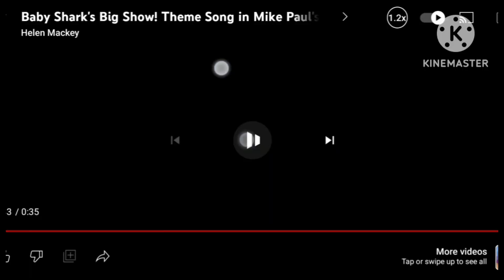babz sing a song effect